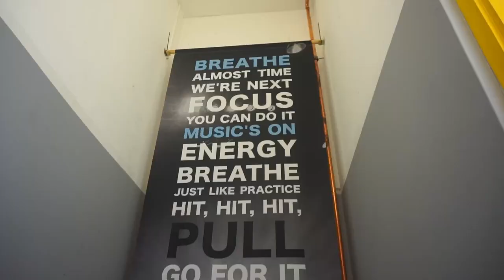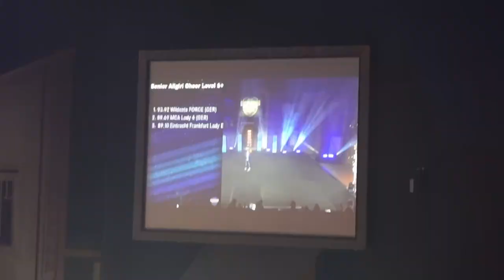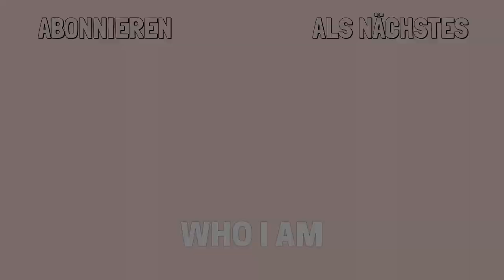ELITE CHEERLEADING CHAMPIONSHIP 2022 🏆 | Munich Cheer Allstars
Ich nehme euch mit dem Senior Allgirl Level 6 Team der Munich Cheer Allstarts vom TSV Turnerbund München mit auf die Elite Cheerleading Championship 2022 im Movie Park Bottrop! 🏆

Ich hoffe, dass euch der Vlog gefällt. Teilt mir in den Kommentaren doch gern mit, was ihr auf einem Kanal gerne sehen möchtet.

Maxi 🫶🏼

W e r b u n g | Nennung & Links